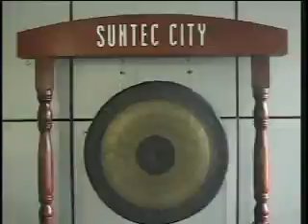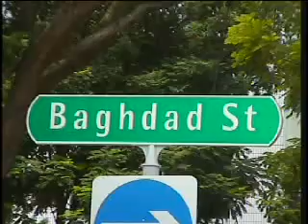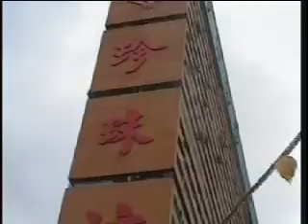Ville de Singapour en Malaisie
Simon Surya Brisson nous présente la Ville de Singapour en Malaisie